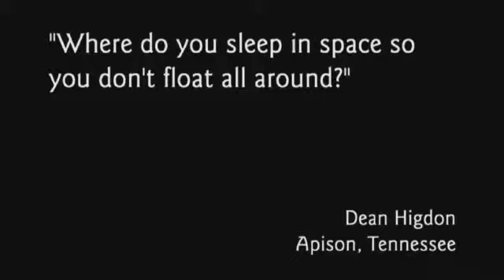USAFA STEM- Ask An Astronaut 2013 - Col Jim Dutton - How do You Sleep in Space?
Part of a series of K-12 student questions from across the nation to astronauts Jim Dutton, Jim Voss and Joe Tanner.